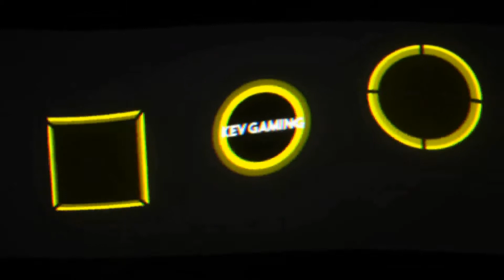Let's Play Red Dead Redemption 2 #25 Familienzusammenführung